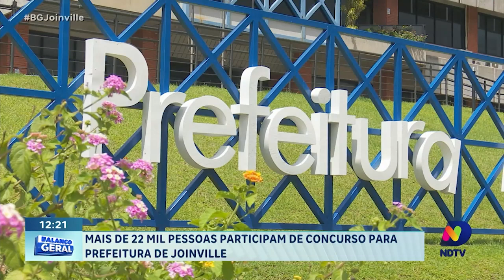Mais de 22 mil pessoas participam de concurso para prefeitura de Joinville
O concurso público realizado pela prefeitura de Joinville registrou uma alta participação, com mais de 22 mil inscritos disputando vagas em diversas áreas. O elevado número de candidatos reflete a busca por estabilidade e oportunidades de carreira no serviço público municipal. O certame abrange diferentes cargos e níveis de escolaridade, demonstrando a diversidade de oportunidades oferecidas pelo município. A prefeitura ressalta o compromisso com a transparência e a meritocracia na seleção dos novos servidores, visando garantir a qualidade e eficiência dos serviços prestados à população.